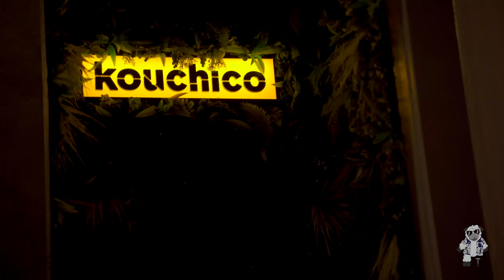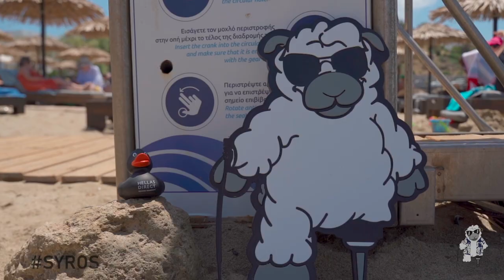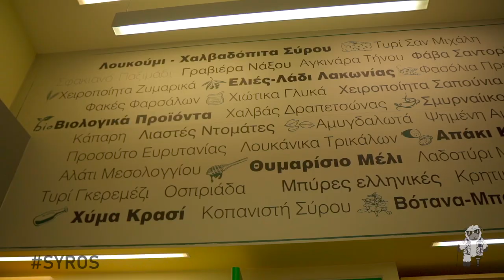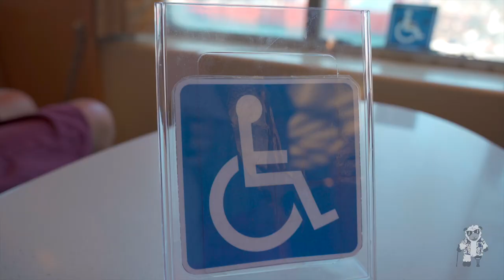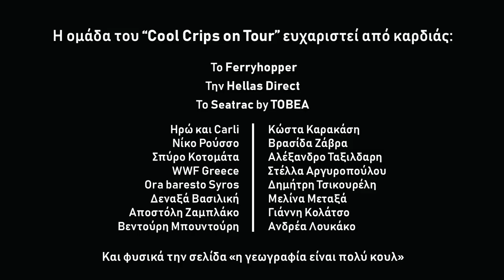Cool Crips on Tour (Ep. 2) ft. Xristos Petrou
English: Here’s the first travel show made by disabled people in Greece. It’s just a trip on Greek Islands. Subtitles are available If you want to understand what we say. We are Crips and we try to convince you that we are cool …
We are also powered by Ferryhopper, Hellas Direct and Seatrac by TOBEA

Για τα κουλ κωφά τυπάκια μας, υπάρχουν υπότιτλοι (sdh ) από την ATLAS EP

Αφού δεν έπεσε το πρώτο επεισόδιο, έχετε την τύχη και την ατυχία να δείτε ή και να ακούσετε τους cool_crips που παρέα με το crew τους ταξίδεψαν στην Σύρο και στις

Δυο ανάπηροι, δυο Χρήστοι και δυο κάμερες θα εμφανίζονται κάθε βδομάδα (σχεδόν) στην οθόνη σου, με μοναδικό τους σκοπό να γίνουν διάσημοι, ε δηλαδή να αναδείξουν τις γοητευτικές ακτές του Αιγαίου, να γνωρίσουν ανθρώπους που έχουν όμορφες ιστορίες να μας πουν, να τσεκάρουν το πόσο προσβάσιμες είναι οι διακοπέσ στην Ελλάδα τον Ιούλιο, να ταξιδέψουν στα νησιά εύκολα και γρήγορα με το Ferryhopper App και να φτιάξουν την αγαπημένη σου εκδρομική εκπομπή στο ελληνικό youtube 🖤🖤
Ο επόμενος μήνας είναι μήνας Cool Crips on Tour και ευτυχώς (χαχα) έχει και την έμπειρη ομάδα του No Subject και τον Χρήστο Πέτρου μαζί.

Εδώ:
κάνει δικά του πράγματα ο Χρήστος Πέτρου

(αντε rethink insurance)

το κρου:
Δημήτρης Πολίτης: Αλήτης, καμεραμαν/οπλοπολυβόλο, drone pilot
Πέτρος Καρακάσης: Αρωματικός, καμεραμάν/μοντέρ περίσσιας υπομονής
Χρήστος Πετσάνης: ο πραγματικός πρωταγωνιστής, προσωπικός βοηθός από το μέλλον
Χρήστος Πέτρου: σε αυτό το επεισόδιο είναι ένα meme
Γρηγόρης Χρυσικός: Κάτι από Καυταντζόγλειο, Πλατινομαλλιάς Παρουσιαστάρας, βοηθός παραγωγής
Σπύρος Νταντανίδης: Κατοικεί σε γκαράζ, κάνει τον παραγωγό